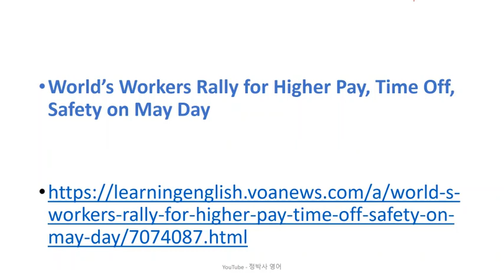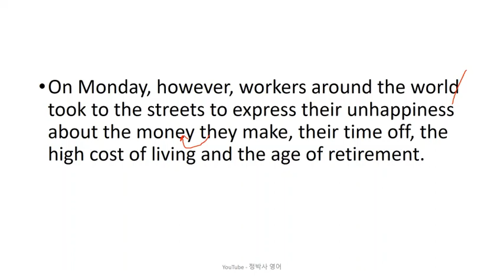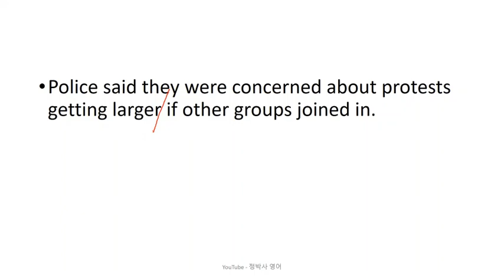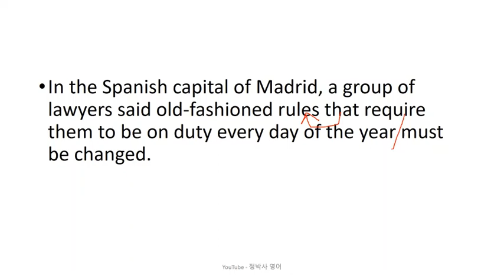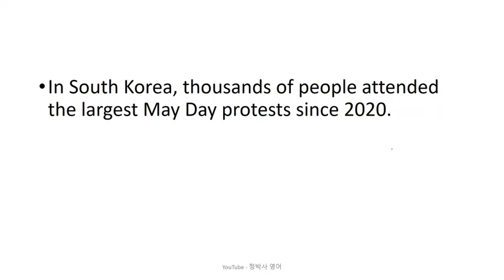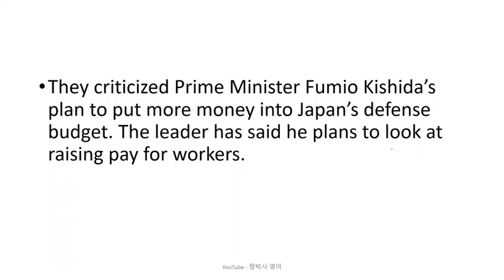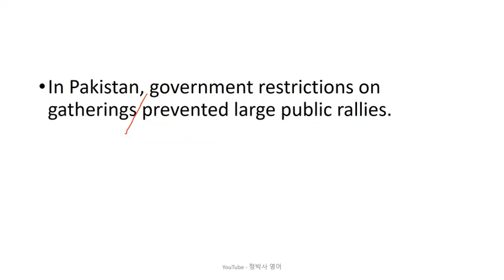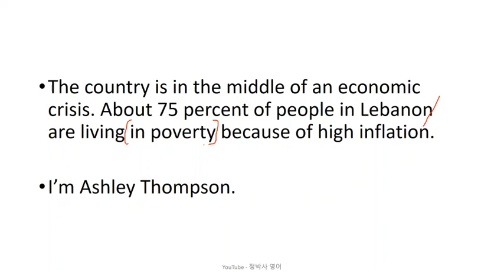[영어잘하는법] 올해 노동절에 세계 곳곳의 화두는 무엇이었을까? - 영어뉴스/영어청취/시사영어/영어회화/외신번역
[2879] World's Workers Rally for Higher Pay, Time Off, Safety on May Day (May 01, 2023)

1. 원어민 뉴스 파일을 여러 번 듣습니다. 들으면서 무슨 내용인가, 한 문장 한 문장 짚어 봅니다.
2. 제 강의를 듣습니다.
3. 내용을 완전히 이해했다고 생각하면, 지문을 소리 내어 읽고, 가능하면 녹음을 해서 들어봅니다.
4. 짧은 내용 혹은 한 문장을 여러 번 반복해서 듣거나 읽는 것 보다는, 긴 지문을 끝까지 한 번이라고 듣고 읽는 것이 효과적입니다. 다양한 지문을 접하는 것이 좋습니다.
5. 독해, 청취 혹은 스피킹이 안 된다는 것은 단어가 부족하다는 뜻입니다. 단어학습은 영-영 으로 하는 것이 장기적으로 좋습니다. 제가 직접 만든 을 추천합니다.
6. 하루에 제 강의 하나로 1 시간 정도 투자한다고 보면 합리적인 계획일 것입니다.